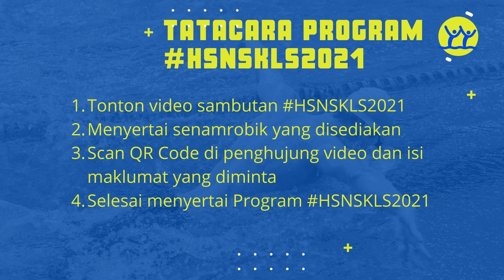Program Hari Sukan Negara, SK Lembah Subang (Sekolah Amanah) Tahun 2021.